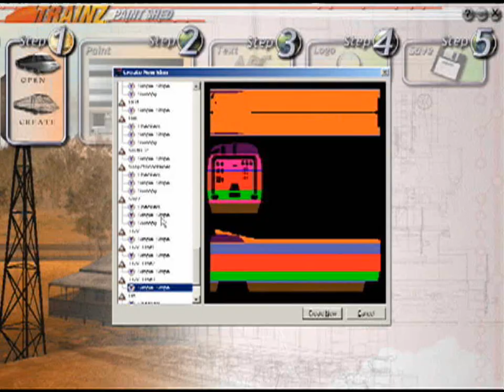Trainz -- The Complete Collection - trailer 2/2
Trainz -- The Complete Collection videogame trailer - part 2 of 2